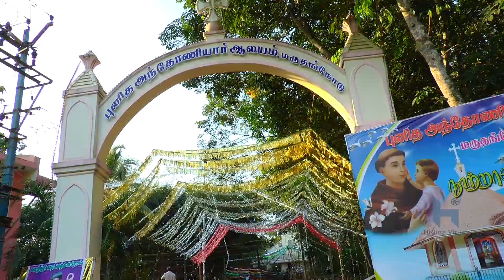Maruthancode St.Antony Church 50th Anniversary 2014